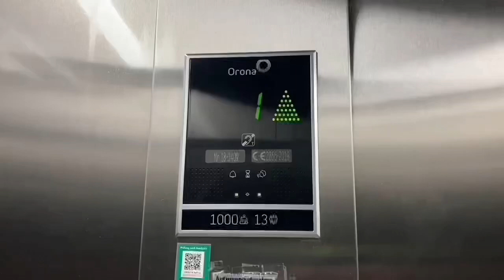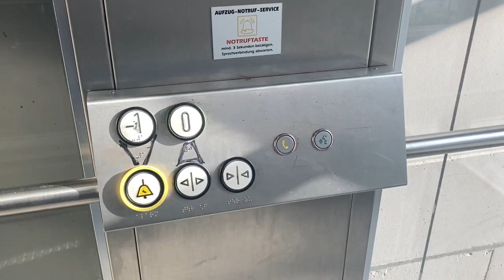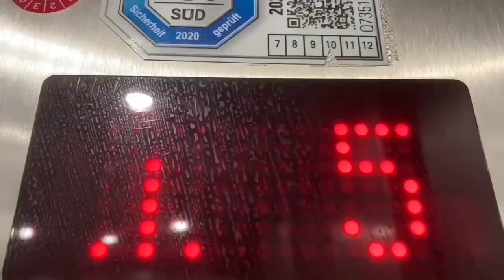2014 Thyssenkrupp S-Bahnhof Donnerbergerbrücke In München